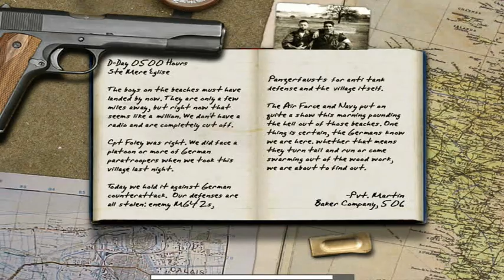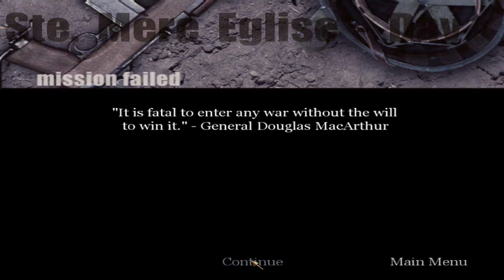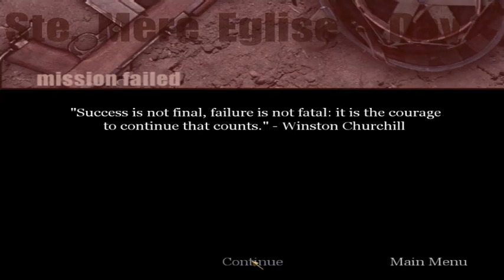Call of Duty - prezentacja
duze wczucie strzelamy bijemy tanki